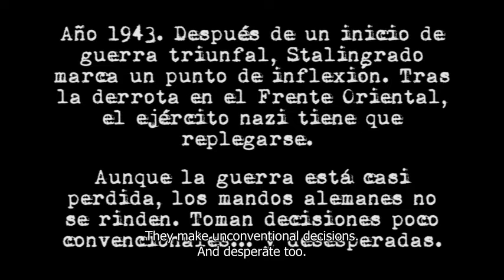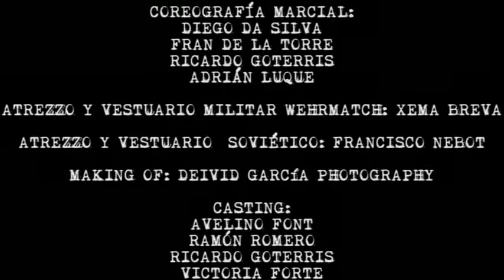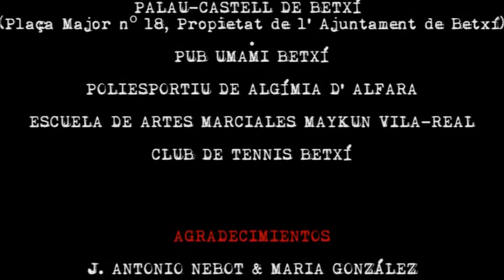PROYECTO: AQUILES - ORÍGENES (WITH ENGLISH SUBTITLES)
Synopsis: In 1943, in a secret lab Military Scientific Research Institute, Nazis are going to test an experimental serum for their troops and, in this way, they will try to change the course of the war. However, the war ends and the Soviet side took this technology to continue the project secretly.

PROYECTO: AQUILES - ORÍGENES” 2015 Francisco Nebot, Gustavo Almela and Avelino Font. This work is subject to Creative Commons Attribution-Noncommercial-NoDerivativeWo­rks 4.0 International License.In order to see a copy of this license, visite send a letter to Creative Commons, 444 Castro Street, Suite 900, Mountain View, California, 94041, USA

Any characters, names and actions shown in this work are fictitious, and any resemblances to reality are therefore purely coincidental.

Produced by: LA OLLA COOP.

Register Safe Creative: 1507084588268